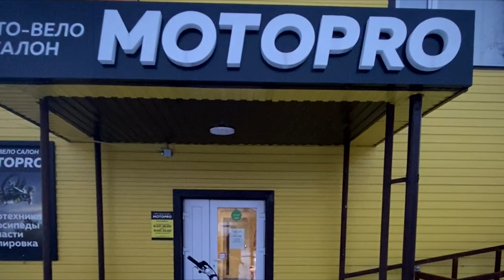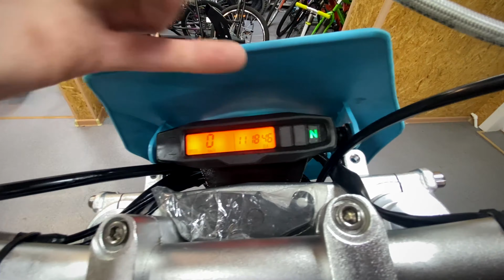Обзор Нового Racer X2 2022. ЛУЧШИЙ Эндуро 300 куб. До 200 т.р.!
В НАЛИЧИИ МНОГО!!!
Все цвета!
Новый 2022!

Официальный дилер!
ОПТ от 2 шт.! + Доставка по всей России и странам СНГ на самых выгодных условиях!

Мот как и все увы подорожал, но по-прежнему на фоне конкурентов это самое выгодное предложение! И как показывают личный опыт за три сезона при должном обслуживании ни одной поломки! Смотрите мои Обзоры и ХАРДовые поездки на этом канале ANDER MAN
Обращайтесь:
Мотосалон "MOTOPRO"
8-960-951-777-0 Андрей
ИП Затеев А.Л. св-во 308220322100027 от 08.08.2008
Адрес: Алтайский край, Солонешное, ул. Партизанская 14
Склад: Бийск, Барнаул, Москва, Уссурийск
Затеев Андрей Леонидович (Ander Man)
Звонки, WhatsApp, Viber, Telegram, FaceTime
Официальный дилер!
+ Мы гарантируем лучшие цены!
+ Доставка по всей Росси и странам СНГ на самых выгодных условиях!
+ Любой способ оплаты:
Оплата по счету, на карту, в кредит
+ Мы не только продаем мототехнику, но и сами катаем!)
+ Если у вас есть вопросы в выборе мототехники, позвоните нам!
+ Вы получите ответ от настоящих экспертов и реальных владельцев мототехники с большим опытом!

*** более точная информация по телефону!